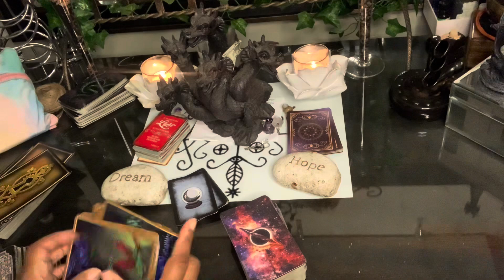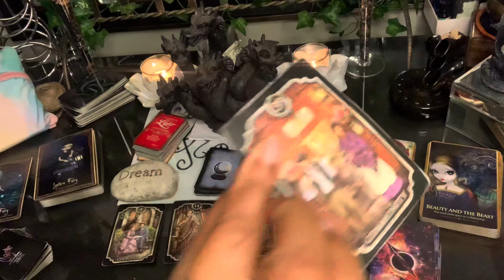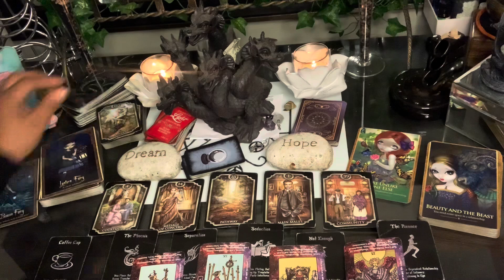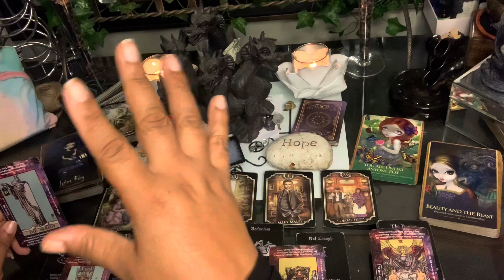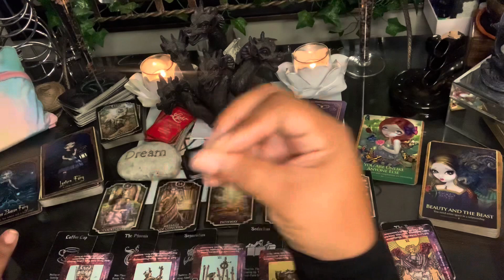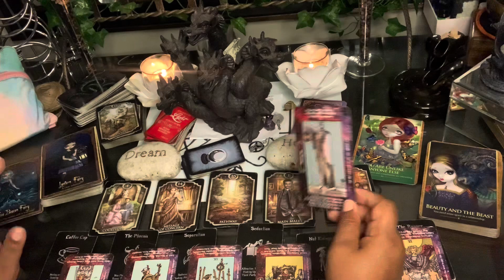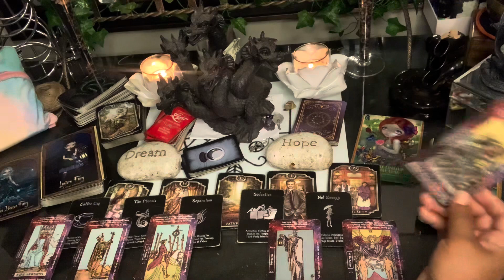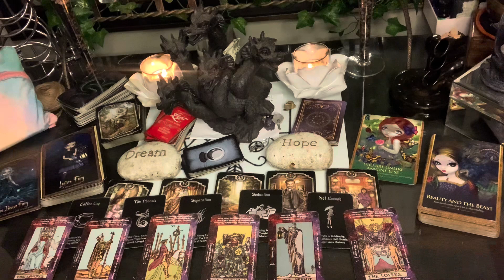Pisces ♓️ if you’re seeing this then you need to watch it. Mysterious events ~ Do you believe?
NON REFUNDABLE  🚨

Mail:
2890 GA HWY 212 A-204

Etsy store